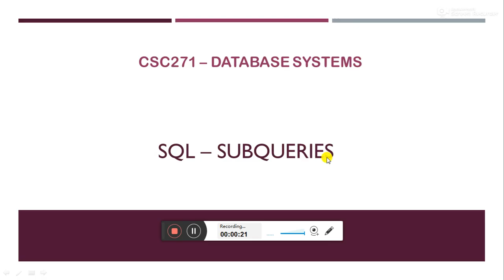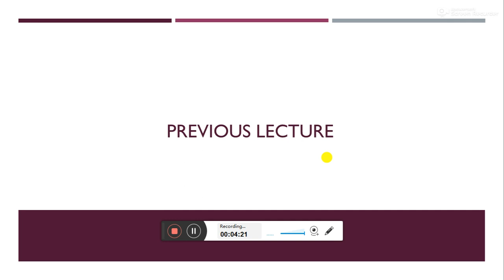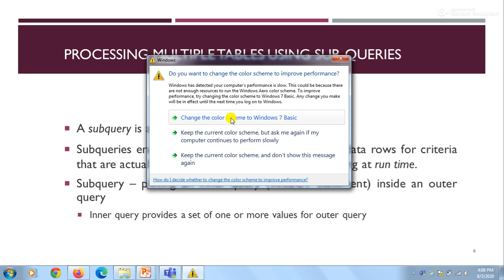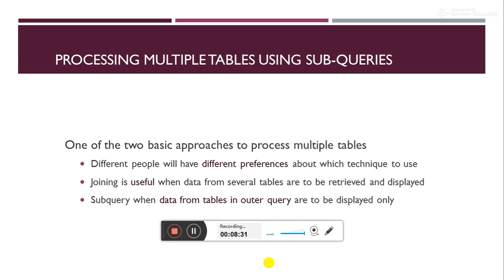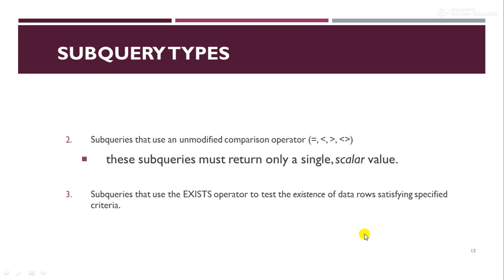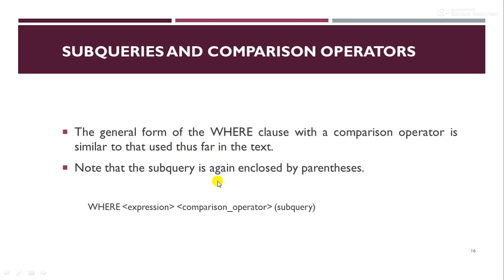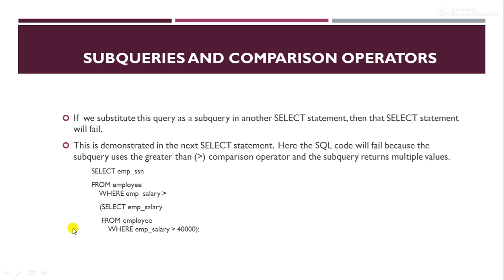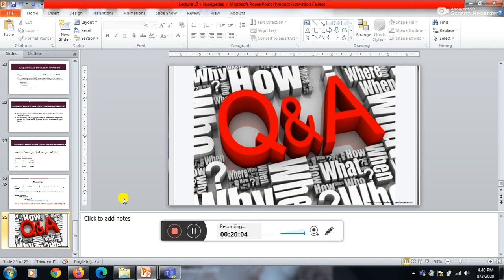Lecture 17 Subqueries